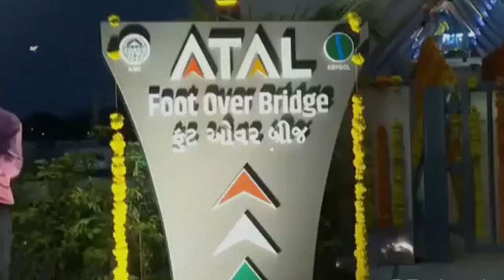Discovering the Hidden Gems of Ahmedabad! 🌟 |Sex Free City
Discovering the Hidden Gems of Ahmedabad! 🌟

Join us on an incredible journey through Ahmedabad, one of India’s most vibrant cities! In this video, we explore the rich culture, stunning architecture, and mouthwatering street food that make Ahmedabad a must-visit destination. From the iconic Sabarmati Ashram to the colorful markets of Manek Chowk, we uncover the hidden gems that showcase the heart of this beautiful city.

🚶‍♂️ What You'll Discover:

Breathtaking sights of the historic Pols and Walled City

A taste of Ahmedabad’s famous street food, including Dhokla and Khandvi

Cultural insights and local traditions that bring the city to life

Insider tips on the best places to visit and things to do in Ahmedabad

Whether you're a local or planning your next trip, this video will inspire you to explore the wonders of Ahmedabad.